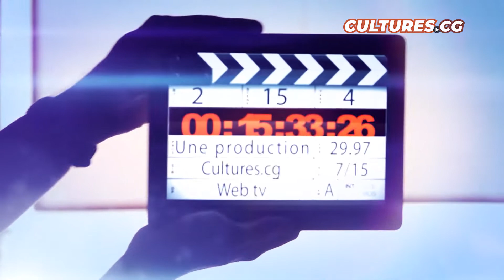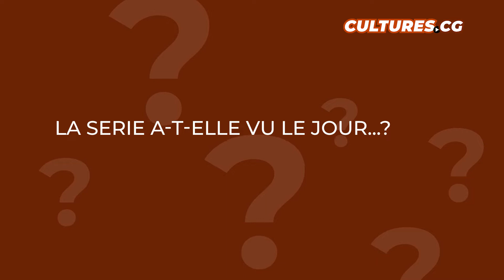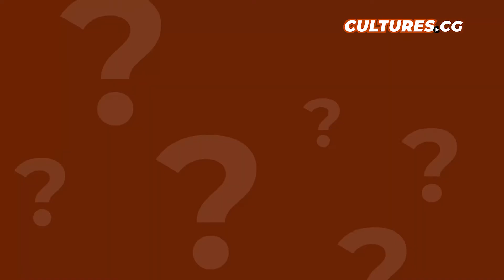CULTURES.CG - ZOOM CINEMA - MIRA LOUSSI SE DEVOILE A NOUS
🔴 Regardez CULTURES.CG en français gratuitement et en streaming sur YouTube.

💬 Commentez l'actualité du jour sur le chat Culturecg!
Partagez vos commentaires et réactions sur nos émissions, interviews et reportages.
CULTURES.CG n'est pas responsable des commentaires laissés par les visiteurs.

Rejoignez-nous sur